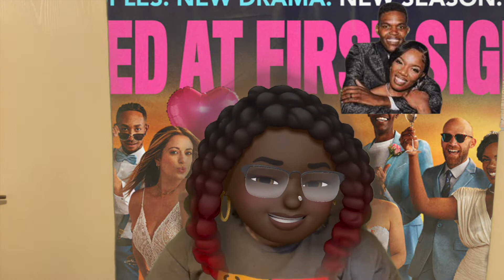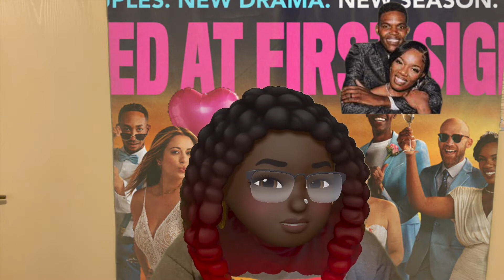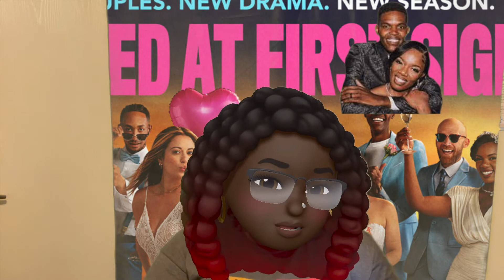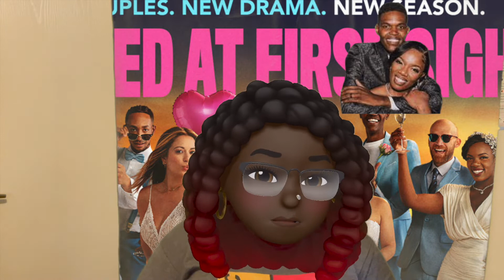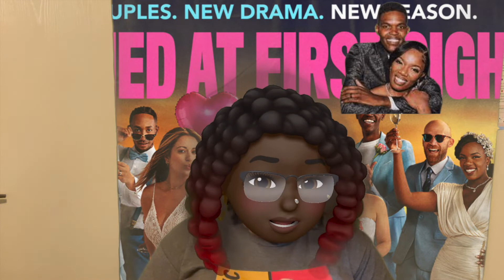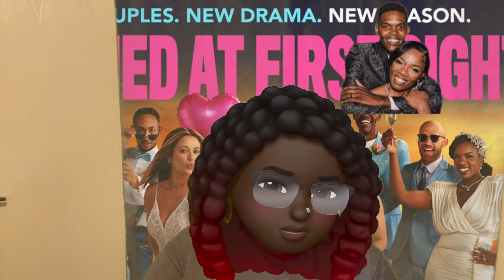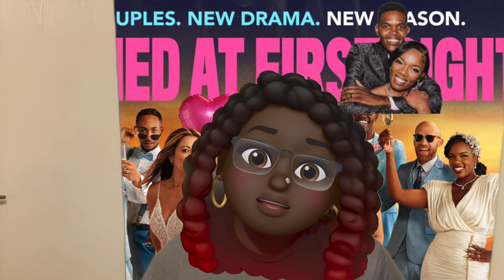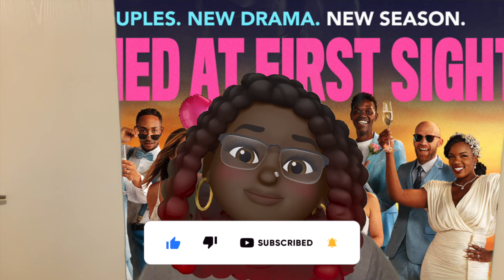Married at First Sight: Season 15 Episode 3 Justin & Alexis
Mrs. Series reviews Married at First Sight Season 15 Episode 3 Justin & Alexis